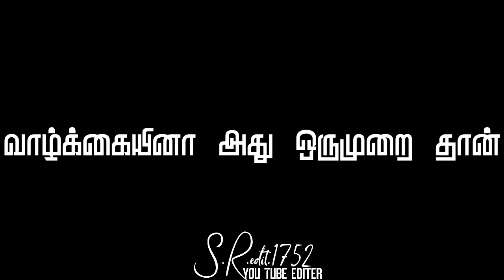Gana Love Failure WhatsApp Status Tamil Black/Love Failure WhatsApp Status Tamil/S.R.edit.1752